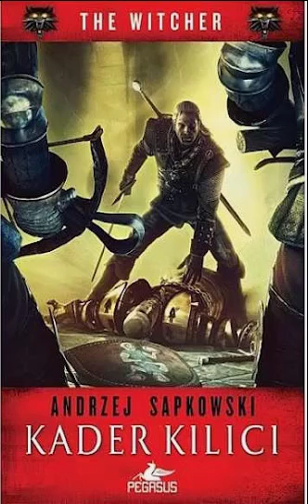Witcher 2 Kader Kılıcı - Buz Parçası 5. Bölüm (13)